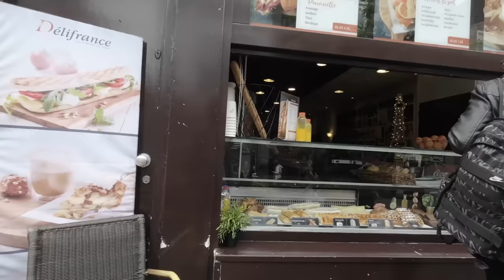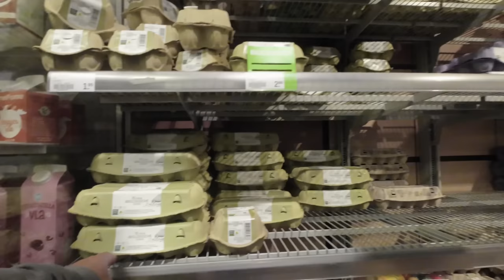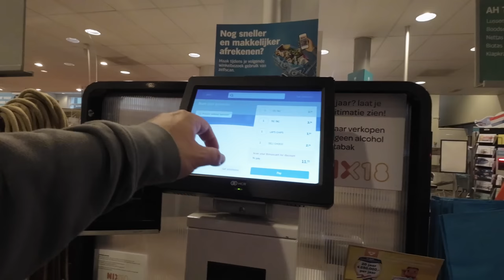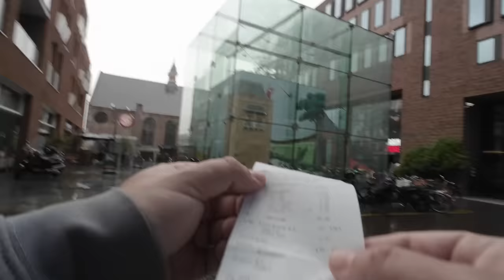Hollanda & Haarlem Sokakları - Yiğitcan'la Markete Gittik W-Log #1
Bu Vlog'da neler var?

Haarlem sokakları
Yiğitcan'ın ince detaylarla bezeli tarhini bilgileri
Döner vs Kebap
Berlin mi ucuz, Haarlem mi pahalı?
Evet, markete de gittik...
Hollanda'nın mühnedislik kültürü nereden geliyor?
Kanal mı, nehir mi?
Tiktak!